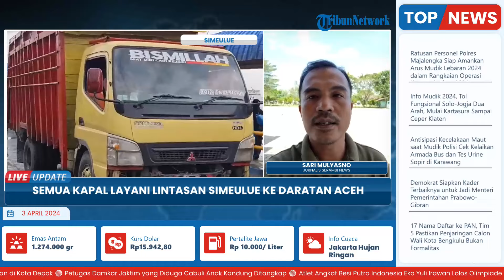Siap Layani Pemudik 2024, ASDP Operasikan Semua Kapal untuk Lintasan Simeulue ke Daratan Aceh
Laporan wartawan Serambi News, Sari Mulyasno
TRIBUN-VIDEO.COM- ASDP Perwakilan Simeulue akan mengoperasikan seluruh kapal feri untuk melayani arus mudik tahun 2024 ini dari Simeulue ke daratan Aceh maupun sebaliknya.

Saat ini, sejumlah kapal feri yang dioperasikan ASDP di kawasan ini, yakni kapal Aceh Hebat 1, Aceh Hebat 3 dan juga KMP Teluk Sinabang.

Adapun untuk rute penyeberangannya yakni Simeulue-Calang, Simeulue-Labuhanhaji, Simeulue-Singkil-Pulau Banyak dan Simeulue-Meulaboh.(*)